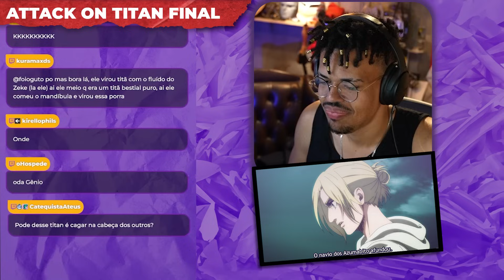FINAL DE ATTACK ON TITAN | PARTE 1 | REACT DO ANIME